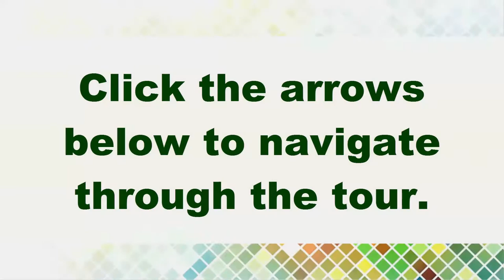Consortium Library Virtual Tour Introduction